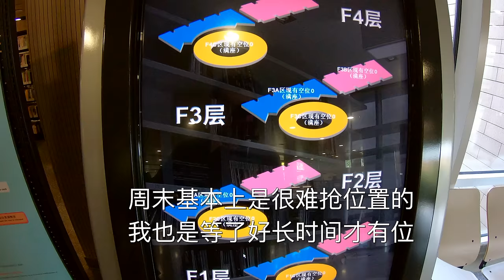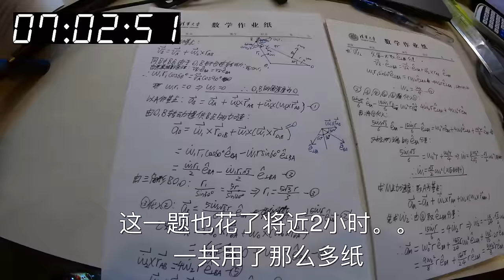【Vlog 27】学习13小时 | 我在清华的一个平常周末 | 第一次计时我的学习时间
拿资料邮件:
(注意：若是除了一下内容以外的信息我是不会回复的哦，我时间不允许了抱歉）